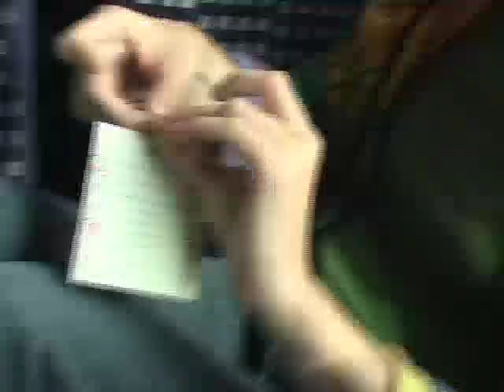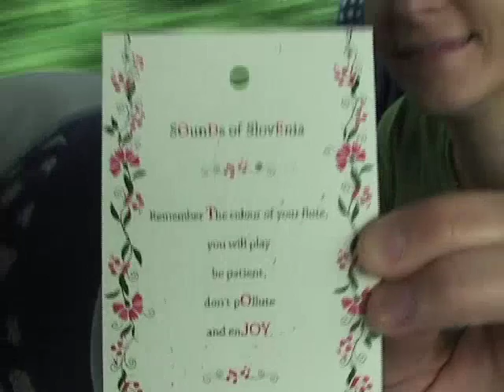( Sounds of Slovenia- piščali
Kaj smo počeli s piščalmi v Bruslju (na koncertu Sounds of Slovenia)

Katja Lenart